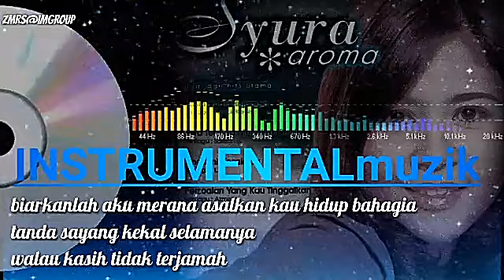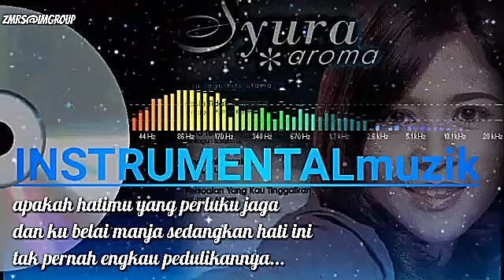Kasih tidak terjamah SYURA (rosniZm)